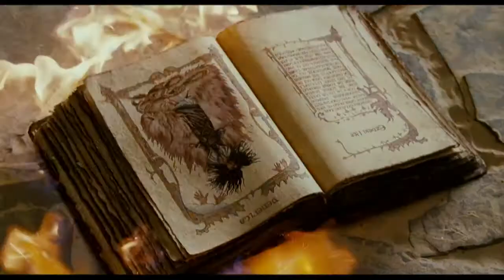Sena's SEASON OF THE WITCH (2011) - Trailer [HD]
SEASON OF THE WITCH Official Trailer
Director: Dominic Sena
Writer: Bragi F.Schut
Cast: Nicolas Cage, Ron Perlman, Christopher Lee, Ulrich Thomsen, Stephen Graham, Claire Foy, Stephen Campbell Moore
Producer: Alex Gartner, Charles Roven

(in greek)

Περισσότερες πληροφορίες για το SEASON OF THE WITCH του Ντόμινικ Σένα στο παραπάνω link.